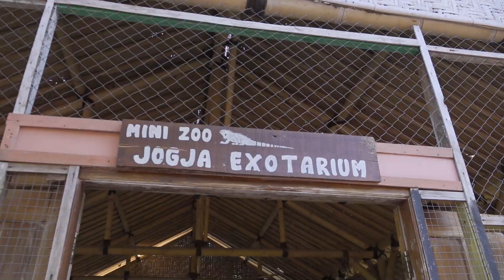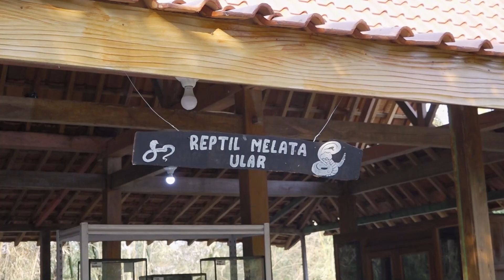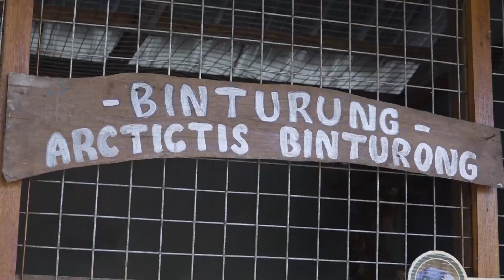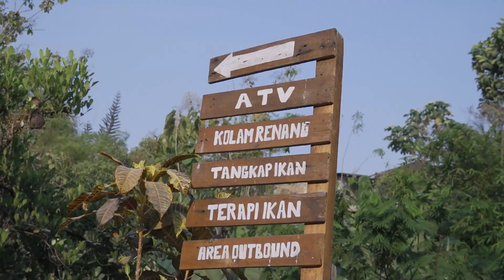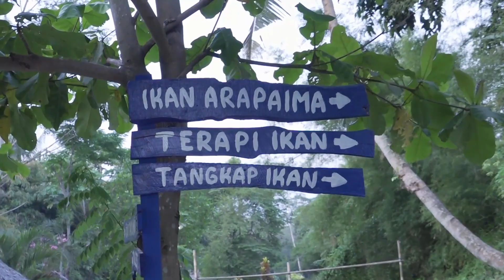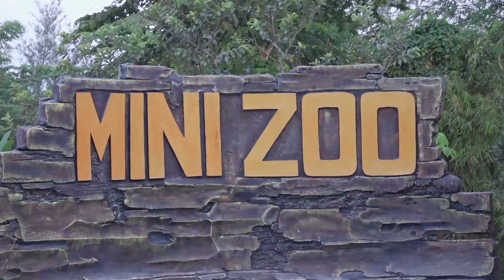BERMAIN PROSOTAN VIRAL DI MINI ZOO - CAPCUZ EPS #6 (2/3)